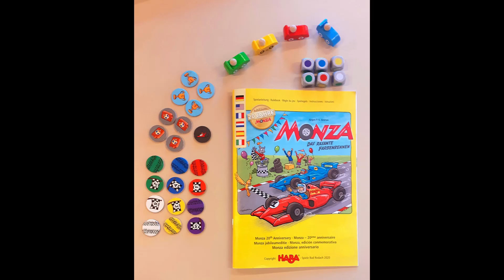Monza ! : un jeu de stratégie et de réflexion pour toute la famille !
La Bibliothèque 7 à Lire de Souffelweyersheim vous présente les jeux de société présents dans sa ludothèque